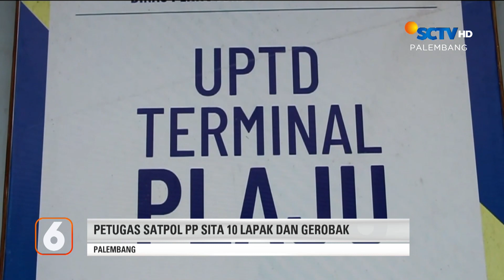Polisi Ringkus 2 Pelaku Pembobolan Kantor Desa | Liputan 6 Palembang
Liputan 6 Palembang, 30 Mei 2023 Part 1